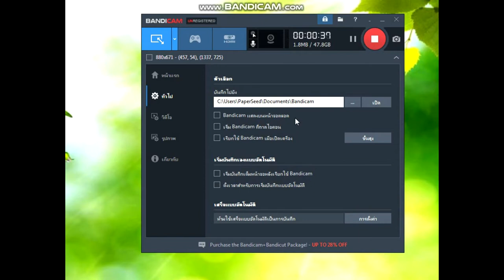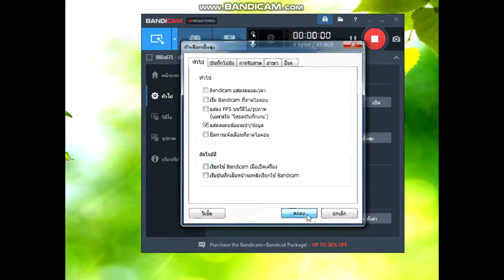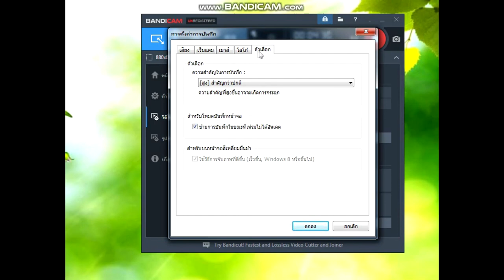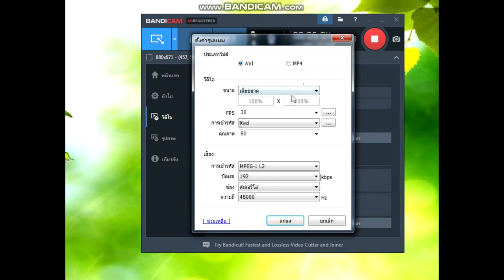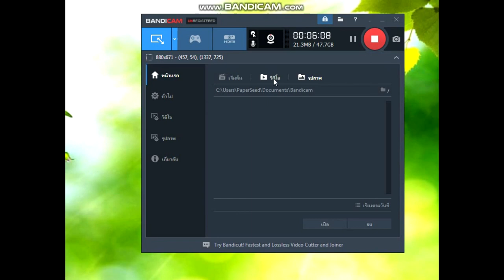การใช้งาน โปรแกรม Bandicam เบื้องตัน บันทึกแล้วเสียงไม่มีทำไง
การตั้งค่าเสียง ภาษา